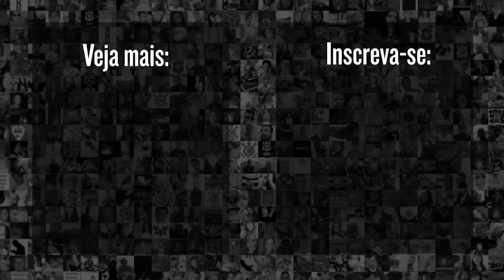YURI ALBERTO recuperou e... | Róger Guedes faz o 1º gol de CORINTHIANS x CORITIBA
Que jogada do Yuri Alberto! Róger Guedes, sempre com oportunismo, marcou o primeiro gol contra o Coritiba, na Neo Química Arena, pelo Campeonato Brasileiro.

9h | Rapidinhas do Corinthians, com Beatriz Zoccoler e Marcelo Becker
12h | Papo com Vessoni
17h | Voz da Torcida - Com Luis Fabiani e Gabriel Ramos
19h | Respondendo o Chat  - Com Lucas Faraldo
20h | Redação Meu Timão  - Com Lucas Faraldo e convidados